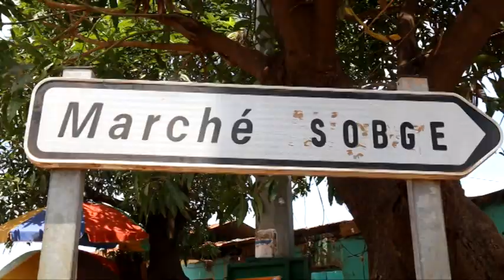Déguerpissement des femmes du marché Sogbè à Kankan : réactions